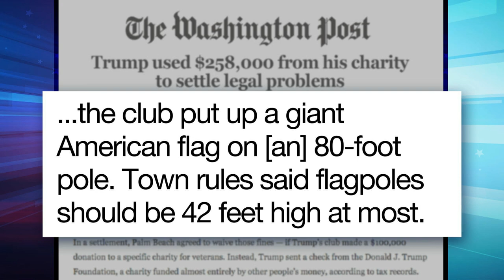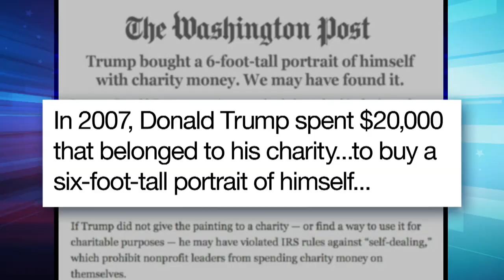New Questions about Trump's Foundation: A Closer Look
Seth takes a closer look at how funds from the Trump Foundation have been spent.

New Questions about Trump's Foundation: A Closer Look- Late Night with Seth Meyers